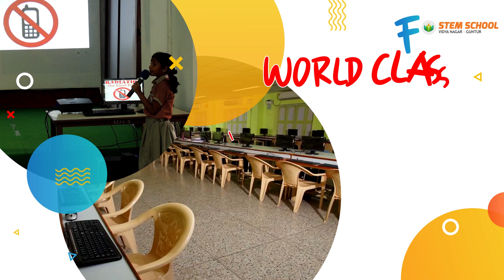Stem School | 2020 Admissions Open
** CSE syllabus
** Flip learning methodology
** Value-based education
** Vast library and Smart classes
** Dedicated and proficient faculty
** Concept oriented, innovative methods of teaching
** Global exposure: Special opportunities to interact with foreigners
** Co-curricular and extracurricular activities
** Promotion of healthy competitive spirit through the house system
** English lab for spoken with audio & video visuals
** Meditation during assembly to gain Moral & Spiritual strength
** Brain rein programmed